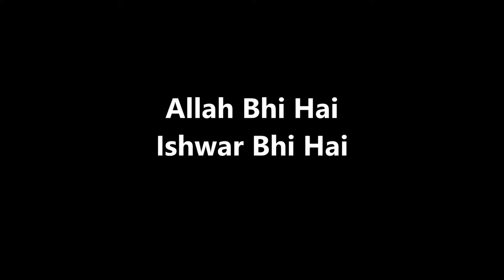Bobo Amartya Rahut & Swanand Kirkire for Respectism